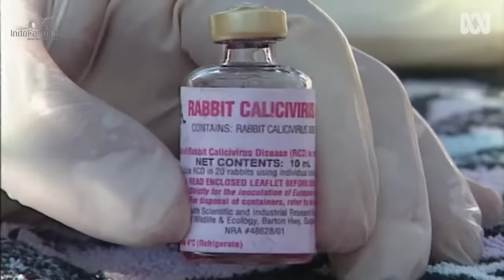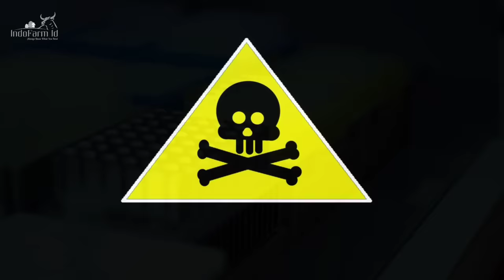NASIB SEDIH KELINCI!! Australia Membasmi Kelinci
Kelinci tidak hanya mendatangkan malapetaka di lahan pertanian Australia, tetapi juga berkontribusi terhadap penurunan spesies tanaman dan hewan asli. Australia mencantumkan kelinci liar sebagai spesies invasif berbahaya yang merusak lingkungan, mengancam keselamatan ekosistem asli dan membuat degradasi lahan. Bagaimana cara pemerintah Australia mengatasi serbuan kelinci liar? yuk simak terus videonya hanya di @IndoFarmID